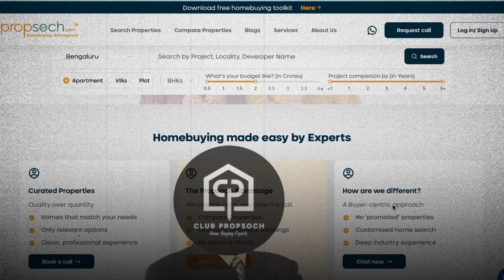Propsoch Club : Your Key to Smart Property Investment - Unlocking Success through Expert Analysis!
Are you ready to embark on a journey towards secure and informed real estate investments? Say goodbye to uncertainties and embrace financial confidence with Propsoch – Your Dedicated Real Estate Analysis Partner! 🚀💰

Investing without proper property analysis can be a risky game, impacting your financial goals and dreams. But fear not! Introducing Propsoch, your trusted ally in navigating the real estate landscape. Our expert team provides a comprehensive property report featuring SWOT Analysis, Price Analysis, Market Trends, and more, empowering you to make the right decisions for your future. 📊🏠

🌟 Why Propsoch?

300+ homebuyers in Bangalore trust us.
500+ RERA-approved projects analyzed.
80+ parameters covered in our in-depth reports.
Quick turnaround: Get expert analysis within 24 hours.
💡 Your Benefits:
1️⃣ Gain Clarity: Understand the true value and potential pitfalls of your investment.
2️⃣ Save Time: Expert analysis within 24 hours for faster decision-making.
3️⃣ Reduce Risk: Avoid costly mistakes and buyer's remorse.
4️⃣ Peace of Mind: Invest confidently with our thorough insights.

Join Club Propsoch today and transform how you invest in property! 🌐🔐

Invest smart, invest with Propsoch – Your Dedicated Real Estate Analysis Partner! 🏡✨